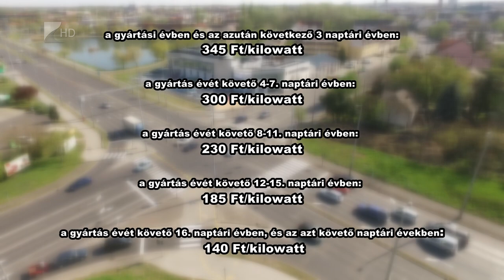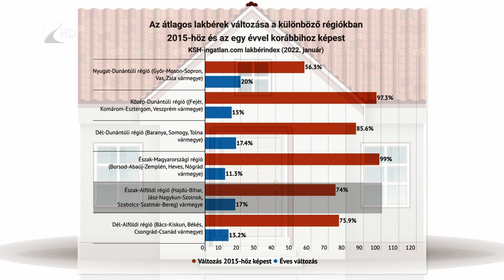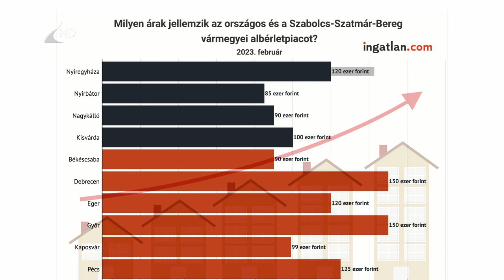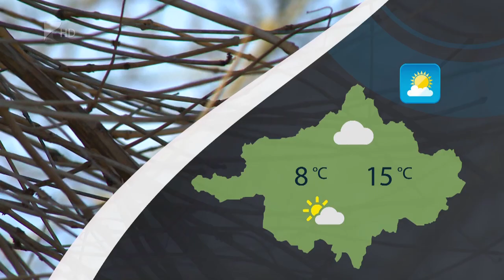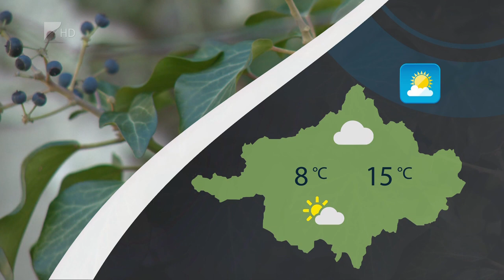Híradó - 2023.03.08. Kölcsey Tv